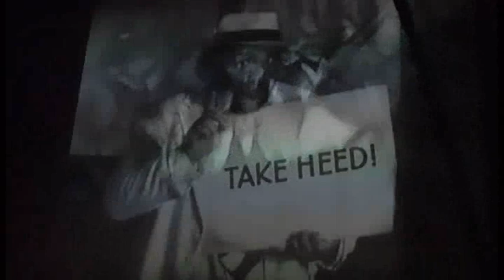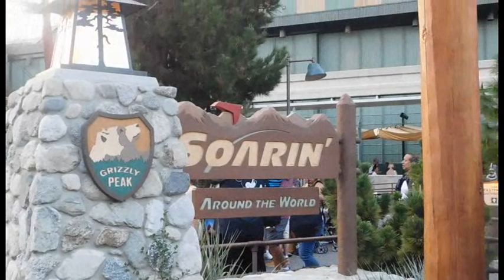Disneyland Vlog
Lipstick ; Colourpop Ultra Matte Lipstick in Avenue